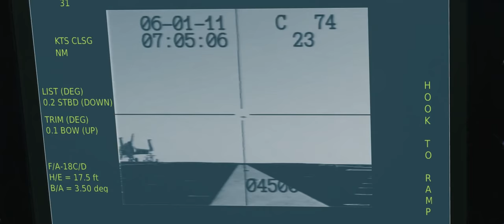DCS Supercarrier Trailer | SmartCDKeys.com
Watch gameplay trailer of DCS  Supercarrier. Read full description to find how to buy CD-Key at 💲 cheap price 💲.

👉► Find DCS  Supercarrier CD-Key at cheapest price

👉►  DCS  Supercarrier Description
DCS: Supercarrier is the most detailed and realistic simulation of a Nimitz-class aircraft carrier ever created. A Nimitz-class aircraft carrier is a nuclear-powered fortress at sea with a crew of over 6,000 sailors and airmen. The angled flight deck with arrestor wires and four steam-powered catapults support air wing operations of up to 90 aircraft. The ship also includes a formidable air defense system that includes the RIM-7 Sea Sparrow Missile and RIM-116 Rolling Airframe Missile (RAM) missiles, and Close-In Weapon System (CIWS) gun system. A Nimitz-class aircraft carrier is the ultimate power projection weapon.

10 ships of the class have been produced, of which, we will include five of the Theodore Roosevelt sub-class:
CVN-71 Theodore Roosevelt
CVN-72 Abraham Lincoln
CVN-73 George Washington
CVN-74 John C Stennis
CVN-75 Harry S. Truman
At release, we will provide the Roosevelt, Lincoln, and Washington.